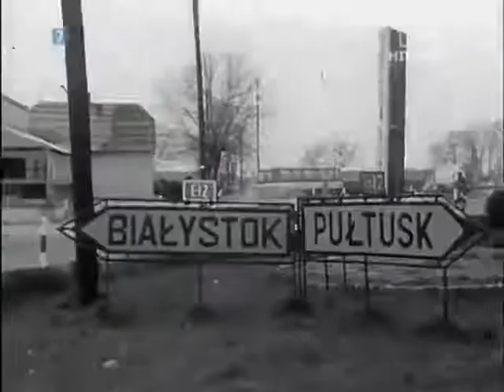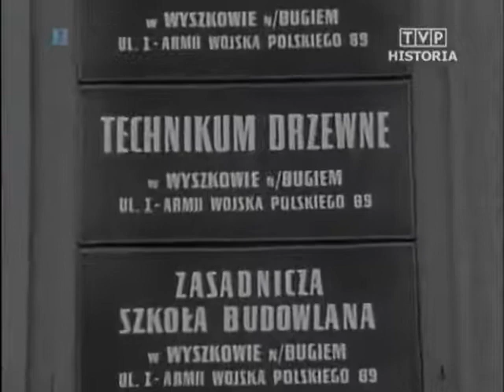miasto Wyszków historia